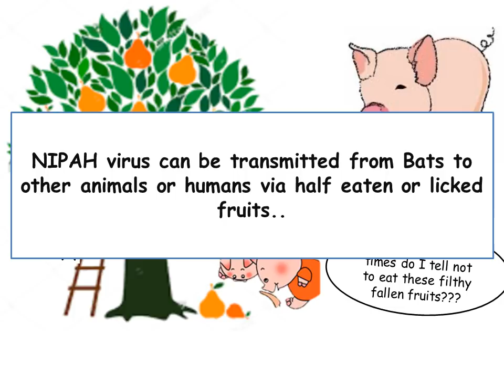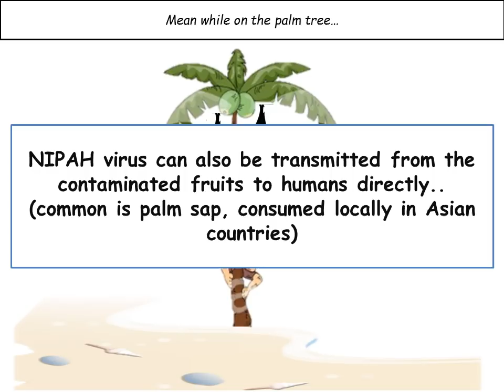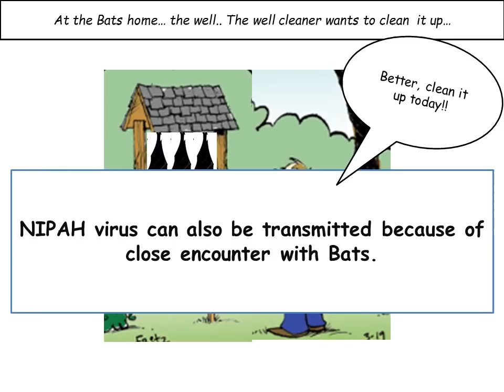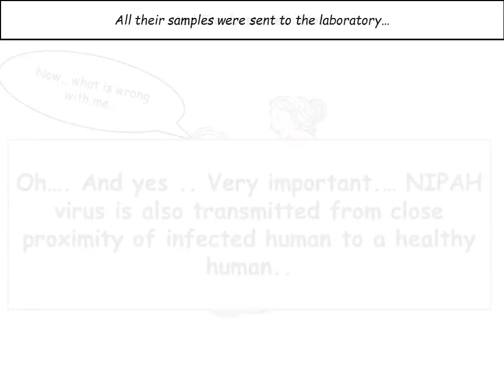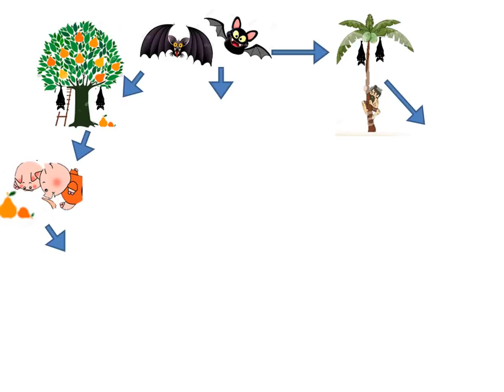nipah virus explained to kids.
In the wake of NIPAH virus scare, this is a small video which can be used to teach people about the route of transmission of the virus.